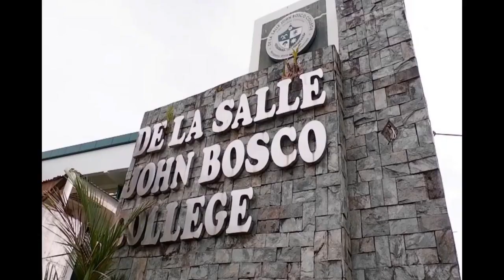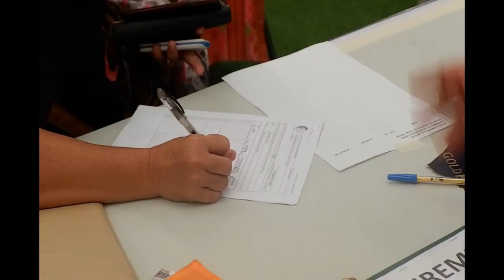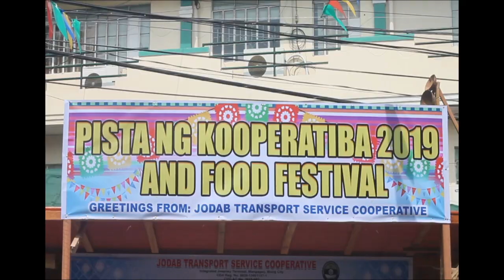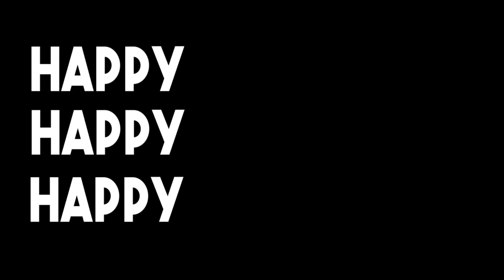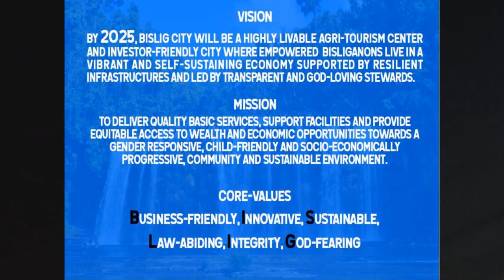Bislig City Charter Day 2019 Vlog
Inter-Highschool Vlogging Competition
DLSJBC Entry